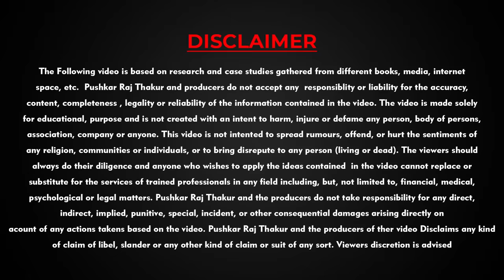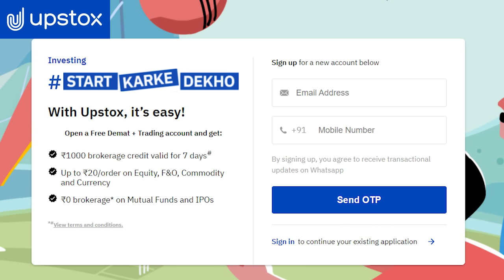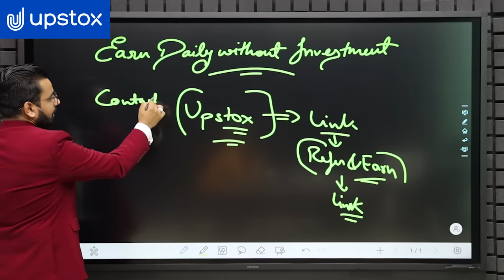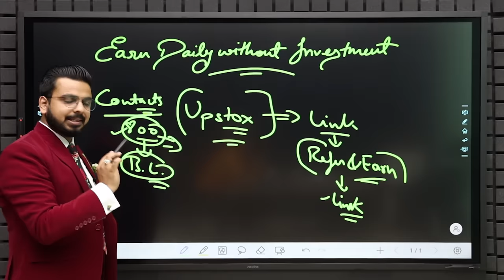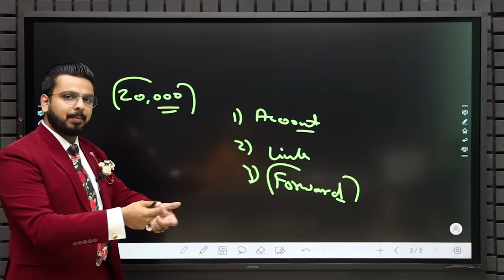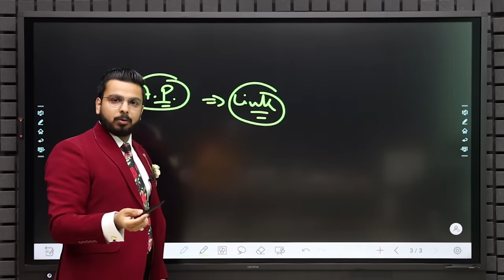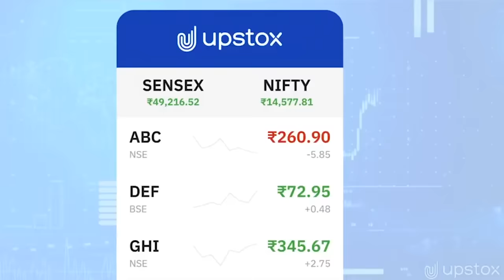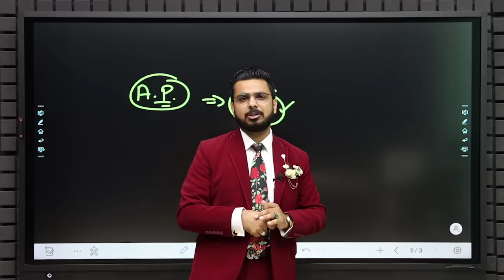FREE Earning App | How to Make Money Online? | Earn Passive Income Daily without Investment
India's biggest stock broker offers the cheapest brokerage rates for futures and options, commodity trading, equity, and mutual funds.

Trade and invest in Stocks, F&O, Currencies, Commodities, ETFs, and IPO

About Pushkar Raj Thakur :

Pushkar Raj Thakur is India's Leading Educator & Business Coach. With Millions of  Followers on all major Social Media Platforms, he is known for his versatile knowledge of Financial Education, the Stock Market, Personal Mastery, Sales, Marketing, Human Psychology & Business Development.